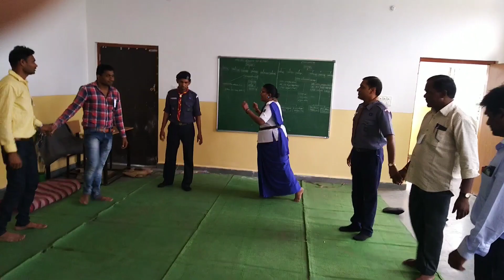advance scout training camp chakarbhatha Bilaspur || कैंप की विभिन्न गतिविधियों का संग्रह